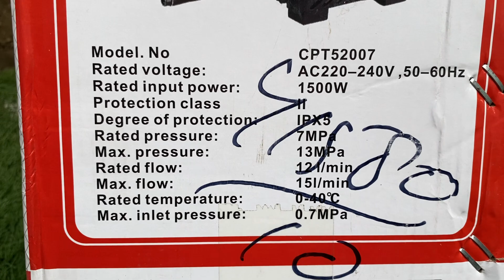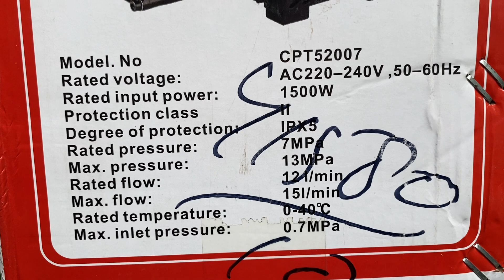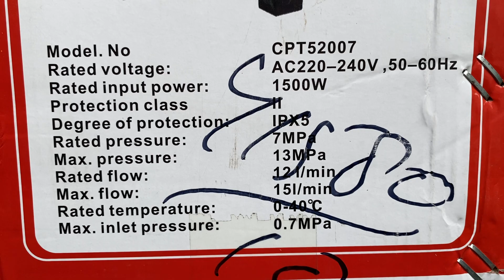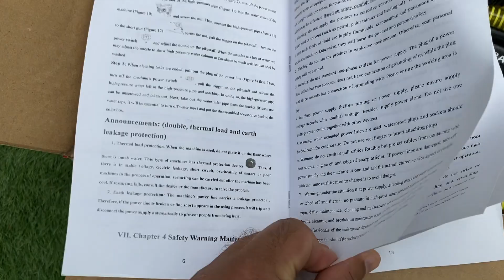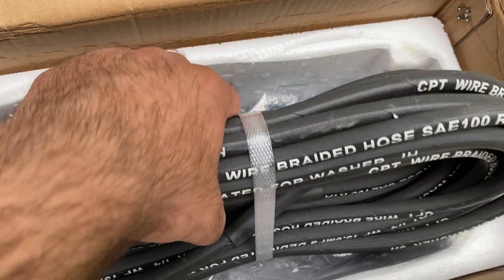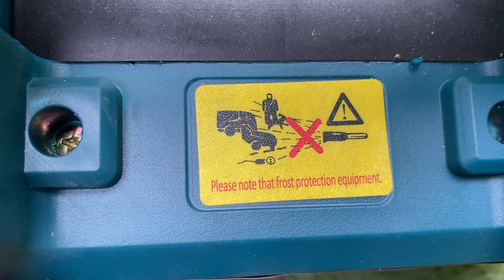Top Best High Pressure Washer For Car & Solar Panel | Unboxing | CPT52007 | 1500w | 130 Bar